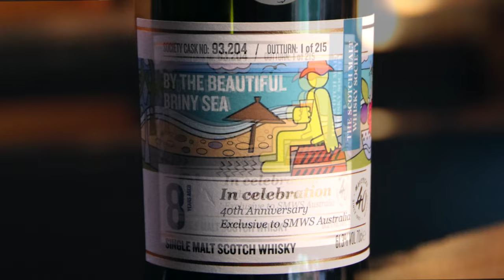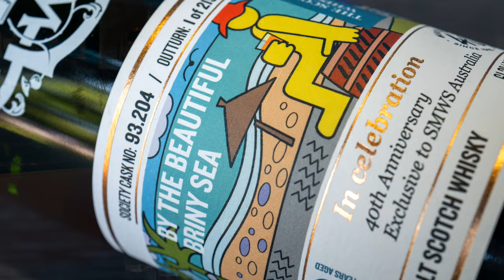February Whisky Preview — Cask 93.204 By The Beautiful Briny Sea (Australian Exclusive)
National Director and Brand Ambassador, Matt Bailey, has a rather exciting new release to walk you through this month — Cask 93.204 By the beautiful briny sea, an Australian exclusive cask. It's no secret that 93s are highly regarded (as much Campbeltown whisky is), and the Oily & Coastal flavour profile is hugely popular as it really walks the line of peated, coastal, and salty.

This 93 has been selected by the Australian team and we're getting the entire cask — all 215 bottles of this thick, rich 8yo malt with a custom artwork designed to depict an Australian summer in quite a unique way.

Check out the whole video for Matt's flavour walkthrough of this Aussie exclusive.

This bottling will be available to purchase with the rest of February Outturn on Friday the 2nd of February, midday AEDT. The full February Outturn is available to preview on the bar at Whisky & Alement in Melbourne.

Members receive discounts and special offers at Partner Bars so if you're not a member yet, it's well worth becoming one for that and so many more incredible benefits!

The Scotch Malt Whisky Society is the world's leading whisky club and has been maturing and bottling single-cask, cask-strength whisky exclusively for its members since 1983. Head to our site to find out more about what we do and start your flavour journey today